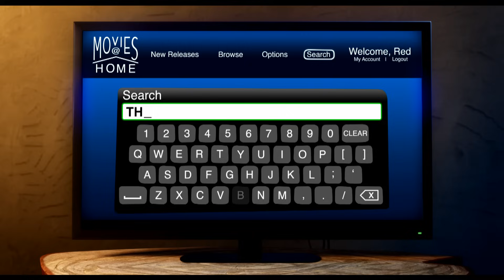The Angry Birds Movie - The Flock Visits AMC Theaters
Ah, the movies. Nothing like seeing a film the way it's supposed to be seen - up on the silver screen in glorious 3D hi-def surround sound. And there's no buffering...

Check out this hilarious clip of the flock taking a trip to AMC Theaters!

The Angry Birds Movie - coming to theatres May 20!